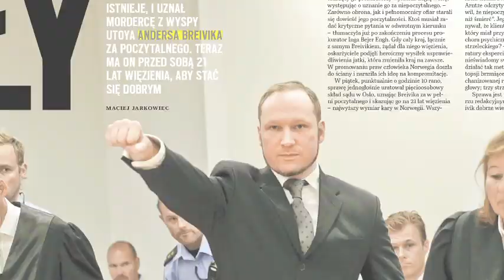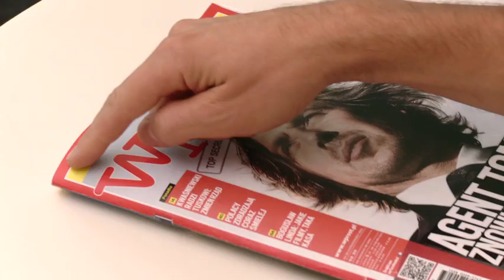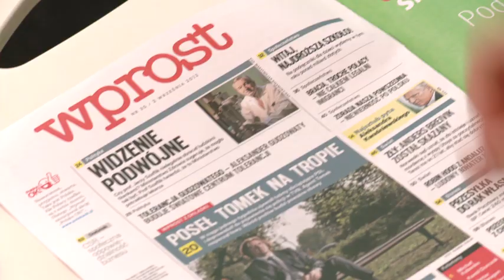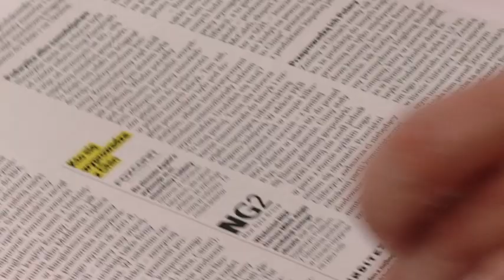Sprawdź jak się zmienia tygodnik "Wprost"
Redaktor naczelny Michał Kobosko i dyrektor artystyczny Kasper Skirgajłło-Krajewski mówią o tym, jak zmienia się tygodnik "Wprost".